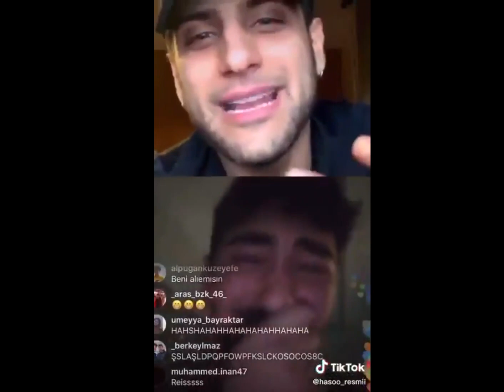Türkiye Dev Bir Tımarhane -2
Türkiye Dev Bir Tımarhane serisinin ikinci videosu sizlerle..